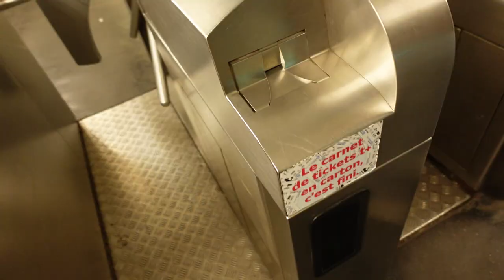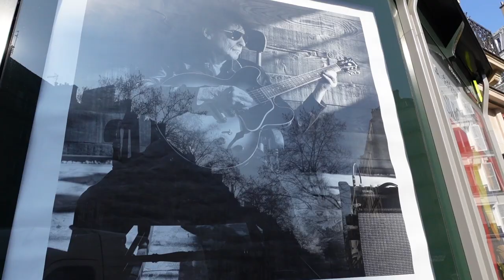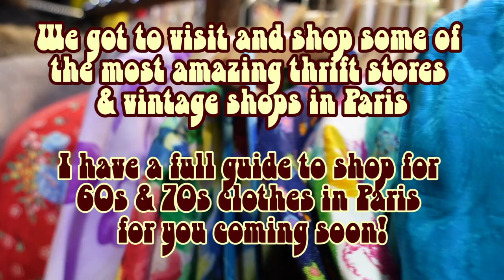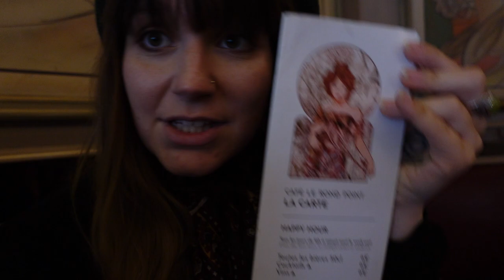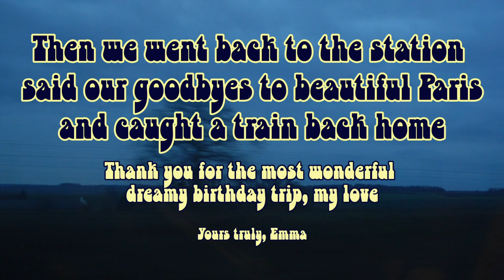Paris travel vlog: Jim Morrisons Grave, the Louvre & Vintage looks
Hello dolls, 🌼
come with me to Paris! In this travel vlog I'm taking you with me for a beautiful week of early spring in Paris. I'm visiting Jim Morrisons Grave, the Louvre Museum and sharing all my 60s & 70s inspired vintage looks. ⭐️

Always remember that you are beautiful with & without makeup and that you don't need a lot of clothes to dress vintage! ⭐️

xx Emma 💌

My name is Emma Rosa Katharina and I'm making videos all about 1960s & 1970s fashion, makeup, music and pop-culture. So if you fancy the spirit of these long lost days I wanna welcome you to my world! So if you're looking for a little time travel back to the days of The Beatles, The Doors and the Rolling Stones I am happy to welcome you to my world! ⭐️

If you made it this far though my description box comment "Spring time in Paris feels so good to me" ! 💌